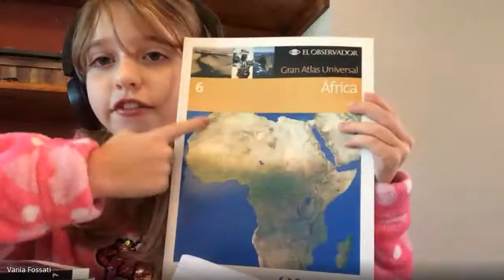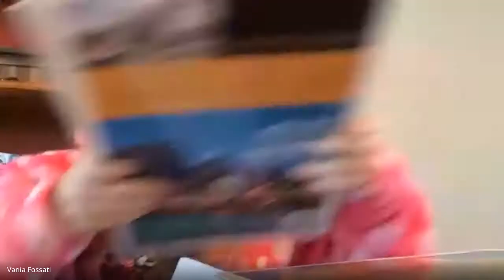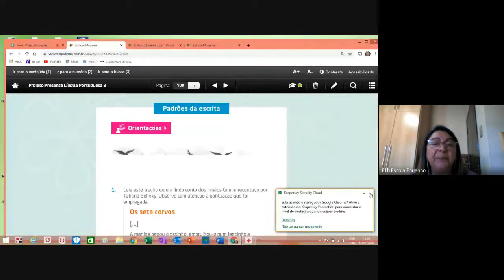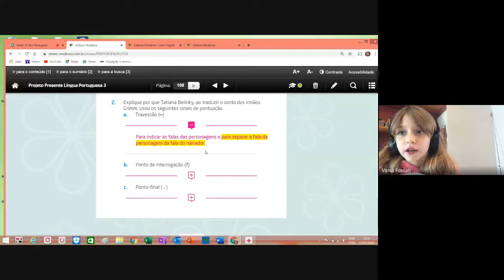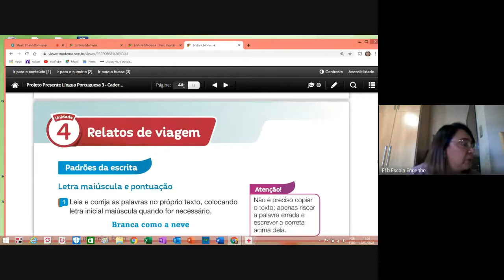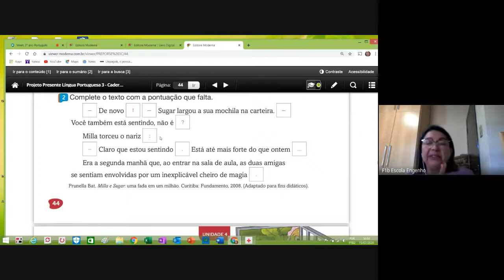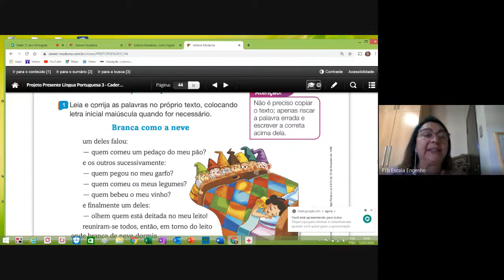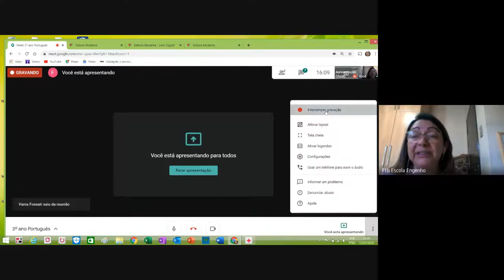3º ano Português (2020-07-15 at 11_16 GMT-7)